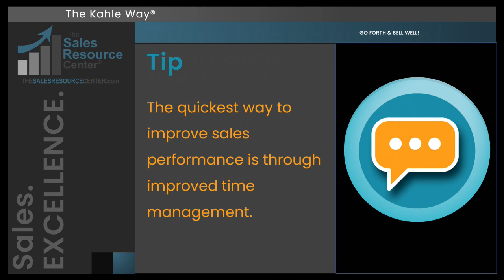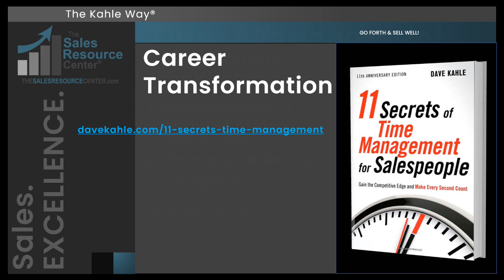Transforming this crisis into a once-in-a-lifetime opportunity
A 60-minute webinar for Christian business people, with some recommendations for responding to the unique characteristics of the virus epidemic to enlarge your business and multiply your Kingdom Impact.